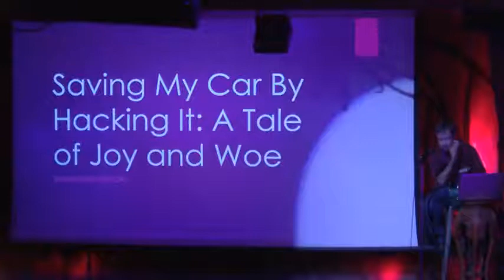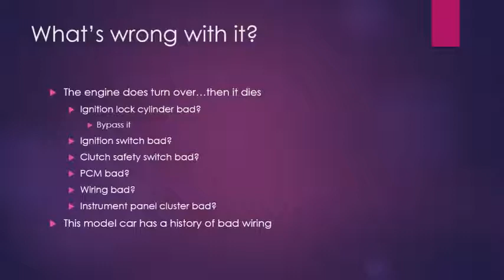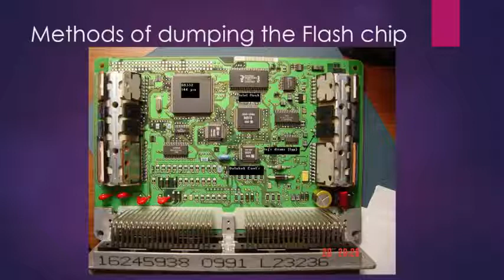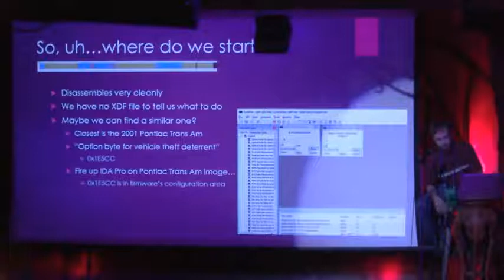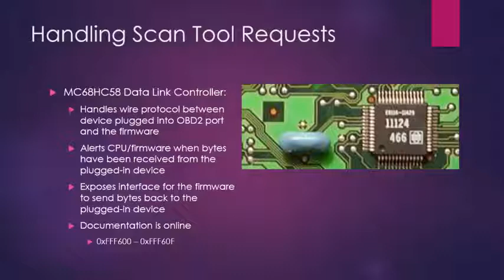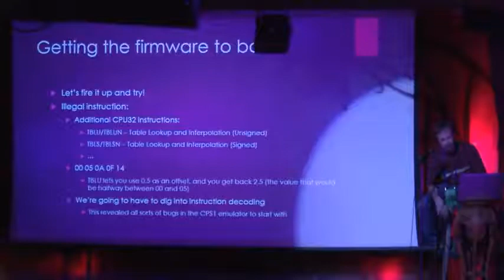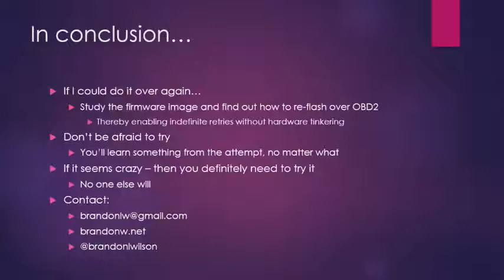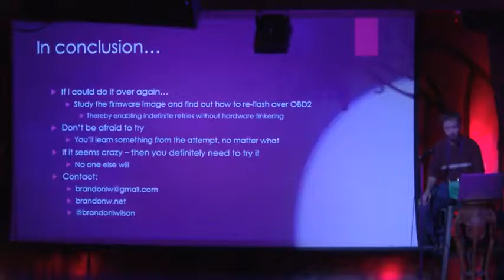Brandon Wilson - Saving My Car By Hacking It: A Tale of Joy and Woe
One fine summer day, my 1997 Chevrolet Cavalier decided to die. Desperate to save my beloved car, I embarked on a journey to save it.

After some troubleshooting, the problem was narrowed down to the car’s anti-theft system. Even after replacing every component, including the car’s computer, the anti-theft system would still shut off the engine a few seconds after starting it. Rather than give up, I decided to attack the component responsible for making this decision -- the computer.

This talk will discuss my descent into madness as I strove to hack the car’s PCM to disable its anti-theft feature. Everything from physically extracting and dumping the Flash chip holding the PCM’s firmware, to reverse engineering the code, to actually writing a simulator and debugger for a completely unknown device, to finally patching the PCM’s firmware will be described for your entertainment and edification.